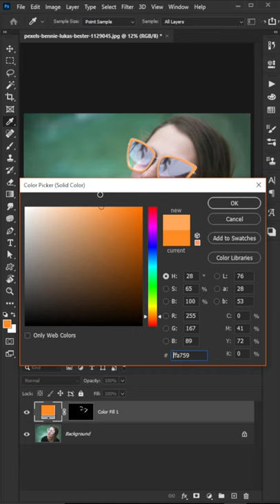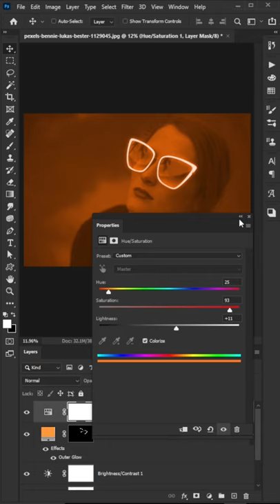Glowing Effect on Glasses in Photoshop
Wanna learn how to edit like me? Read below 👇🏼

First off, dope to see you are stepping up your editing game.

Steps :

• Select the sunglasses using selection tool or any other tool.

• Now add solid color layer to that selection and choose any color that you want and change blending mode to Linear Dodge.

• Add color lookup to BG layer and select Night From Day Color.

• Now add Brightness layer and lower the brightness (optinal)

• Double click on solid color layer to open layer style and outer glow to that layer.

• Add hue/saturation layer on top of all layer and select Colorize, and select the color that you choose for outer glow layer.

• Add mask to that layer and fill with black now use white color to revele the glow.

I hope this will help you with your next edit!